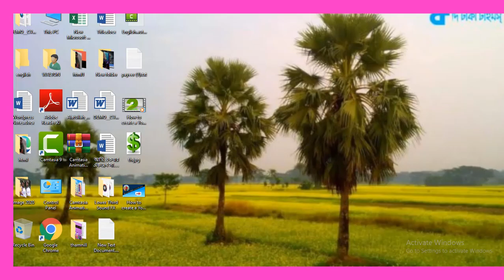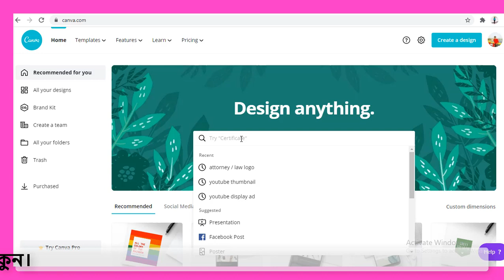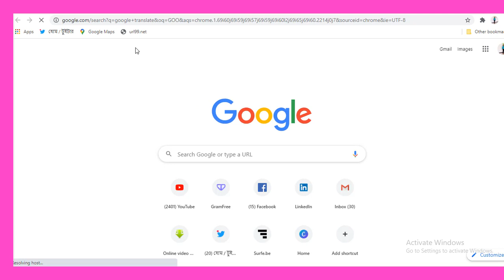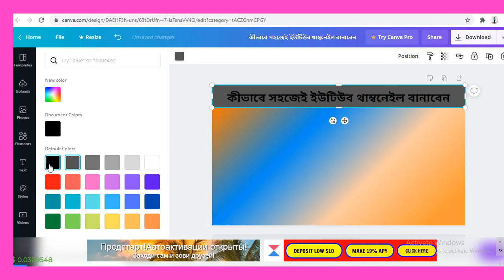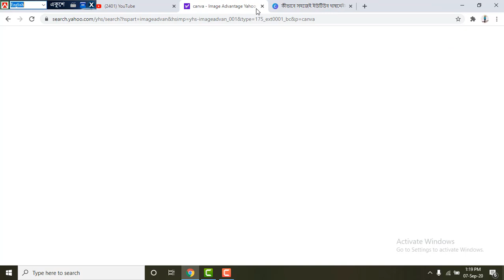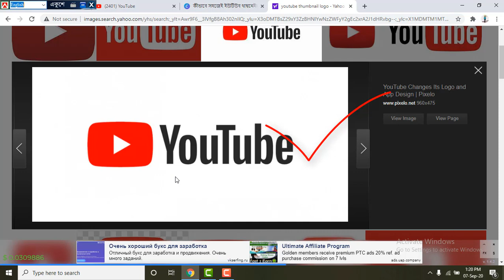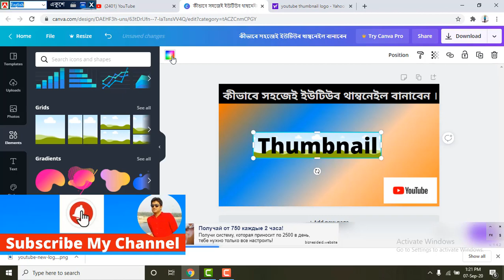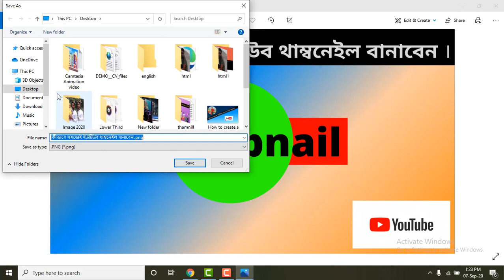how to make youtube thumbnail easily | Bangla Tutorial | 2020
Hi Friends,
Hi smart Viewer, Welcome to "Smart Way Online Academy" YouTube channel. This is MD. Aiatullah. How to create a YouTube channel professionally, Bangla Tutorial. In this video i will teach you about Important YouTube rules. So let’s go to watch this video and learn how to learn community guideline Rules.
Everything we will teach in this class. Such us:
how to make youtube thumbnail easily 2020,
easy way to make youtube thumbnails,
how to make your own thumbnails for youtube videos,
best way to make youtube thumbnails,
how to make youtube thumbnail,
best way to make a youtube thumbnail,
how to make your own youtube thumbnail,
how to make your youtube thumbnail,
how to make good thumbnails on youtube,
how to make a good thumbnail on youtube,
how make youtube thumbnail,
how to make the best youtube thumbnail,
what to use to make youtube thumbnails,
how do you make youtube thumbnails,
tips for making youtube thumbnails,
making a thumbnail for youtube video,
how to make youtube thumbnail fit